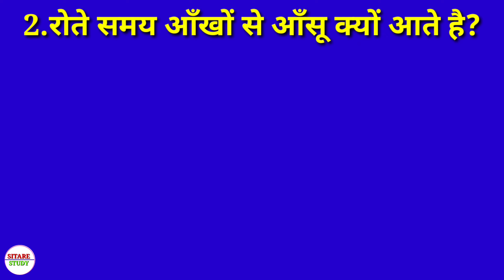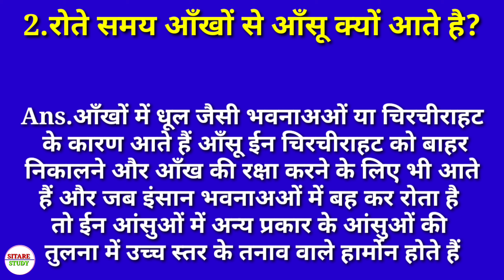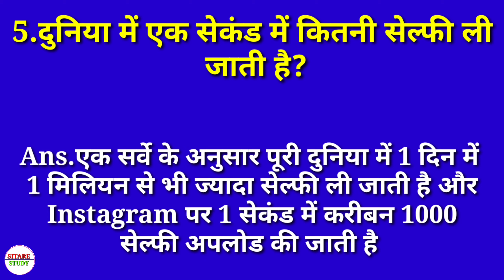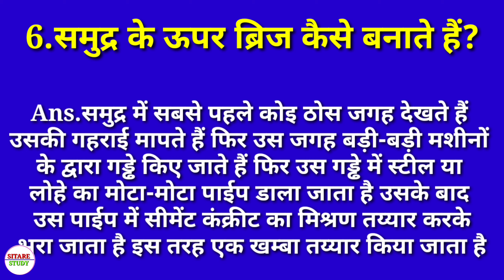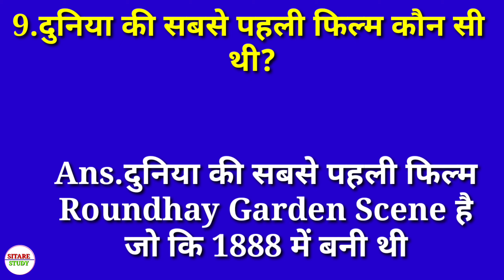Duniya ki sabse pahli movie | दुनिया की सबसे पहली फिल्म कौन सी थी | First movie in the world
Duniya ki sabse pahli movie
दुनिया की सबसे पहली फिल्म कौन सी थी First movie in the world
First film in the world
duniya ki sabse pahli film kaun si hai
duniya ki sabse pahli movie kaun si thi
विश्व की सबसे पहली फिल्म कौन सी है
duniya ki sabse pehli movie ka naam
दुनिया की सबसे पहली फिल्म कौन सी बनी थी
दुनिया में सबसे पहली फिल्म कौन सी थी
दुनिया में सबसे पहली फिल्म कौन सी बनी थी
दुनिया में सबसे पहली फिल्म कौन सी आई थी
फिल्मी दुनिया में सबसे पहली फिल्म कौन सी बनी थी